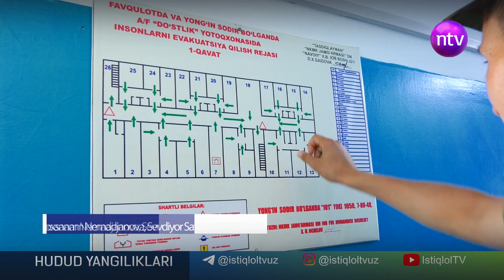Navoiyda yong’in xavfsizligi borasida bir qancha tadbirlar o’tkazilmoqda